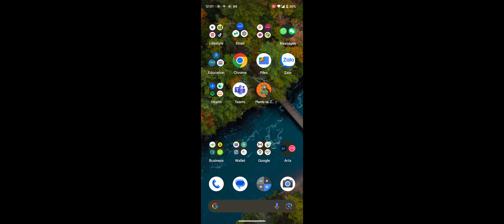Plants vs Zombies - Night fight 2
Plants vs. Zombies is a video game franchise developed by PopCap Games, a subsidiary of Electronic Arts (EA). The first game, Plants vs. Zombies (2009), was developed and released by PopCap before its acquisition by EA. After PopCap Games's acquisition, EA expanded the game into a franchise with games on many different platforms.